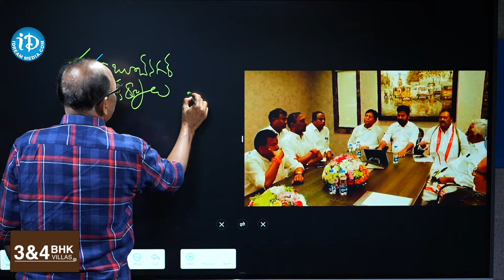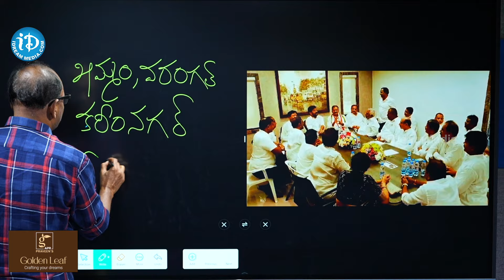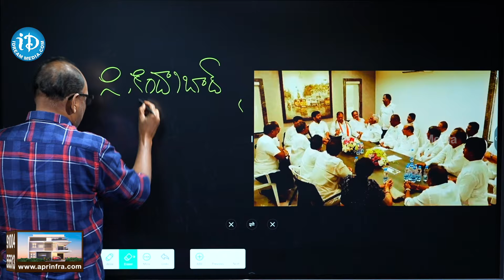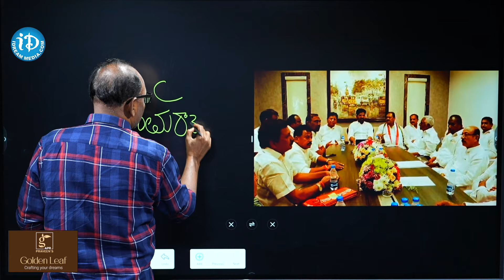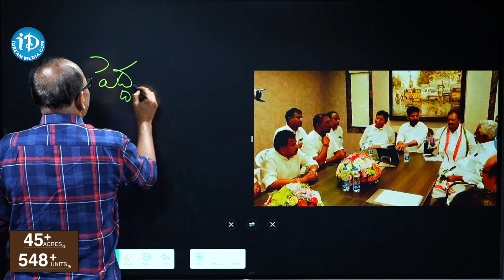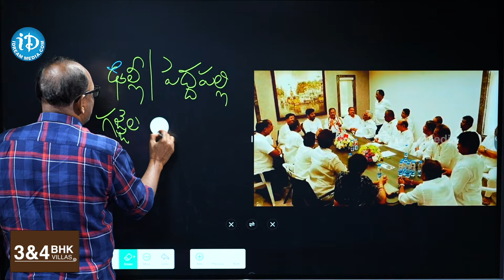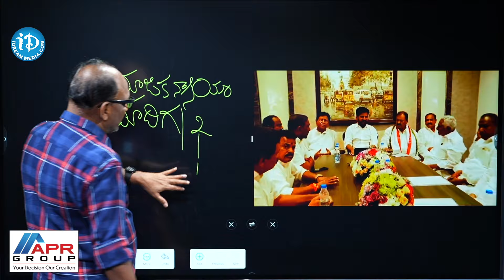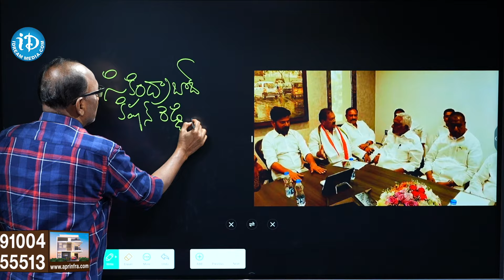బొంతుకే లష్కర్ కాంగ్రెస్ సీటు ? Bonthu Rammohan | CM Revanth Reddy | KCR | iDream News